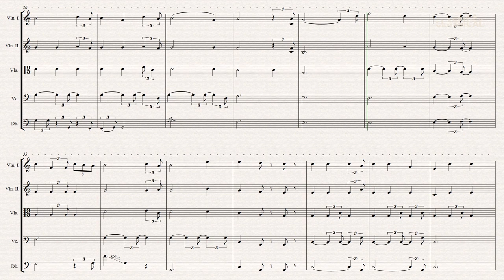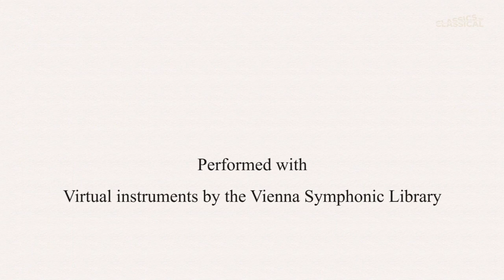Classics to Classical - Episode 13 - Sofa Nr. 1 - Excerpt 1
Classics to Classical.
Orchestral versions of classic rock songs and instrumentals.
Full scores for reading along.

Episode 13 - Sofa Nr. 1 - Excerpt 1 - Strings.
Written by Frank Zappa.
Originally released 1975 on the album "One Size Fits All".
Arranged for orchestra by Andreas Olszewski.
Performed with virtual instruments by the Vienna Symphonic Library.

Arrangements and production: Andreas Olszewski.